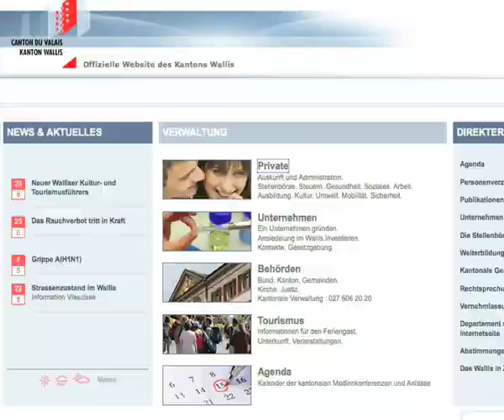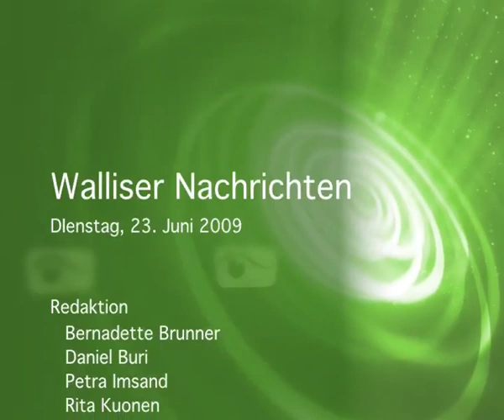23 06 09 Nachrichten